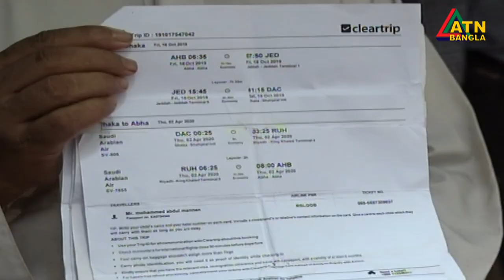ফিরতি টিকিট থাকার পরেও সৌদি আরব যেতে নতুন টিকেট কিনতে হচ্ছে প্রবাসীদের।